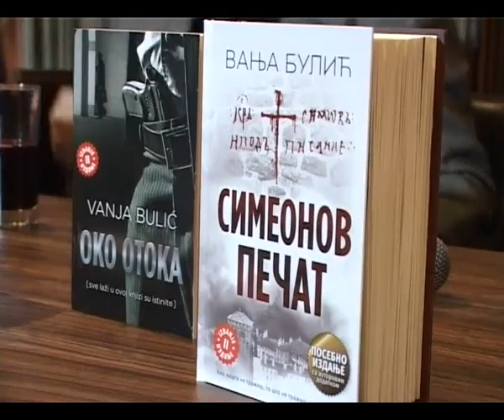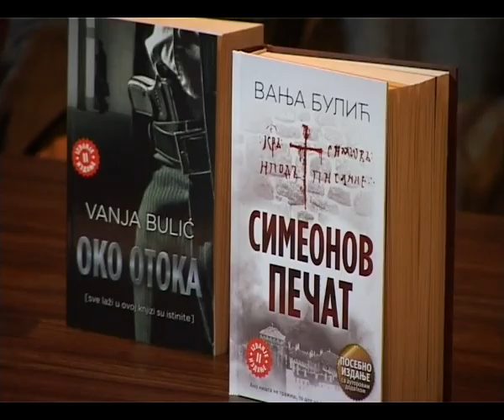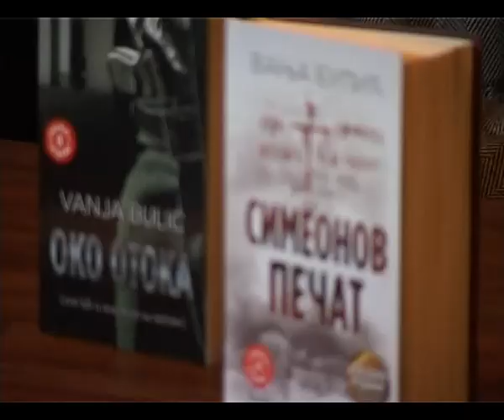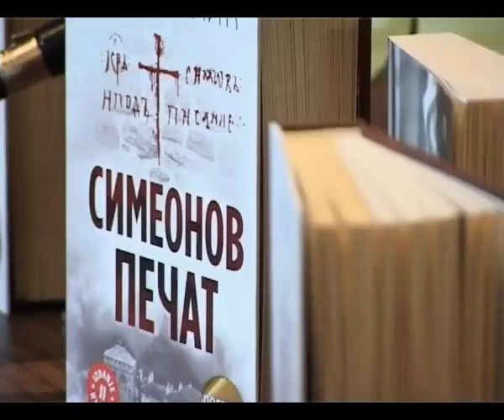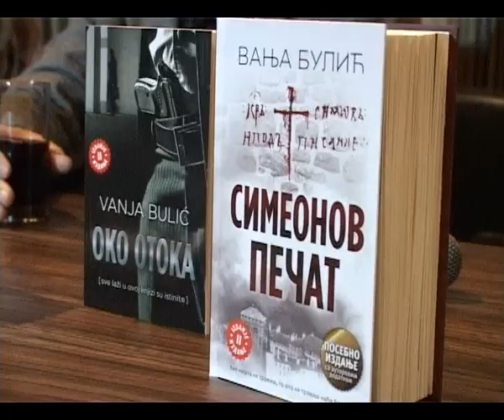Promocija romana Vanje Bulica